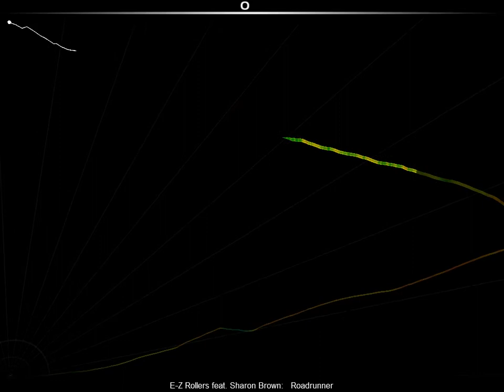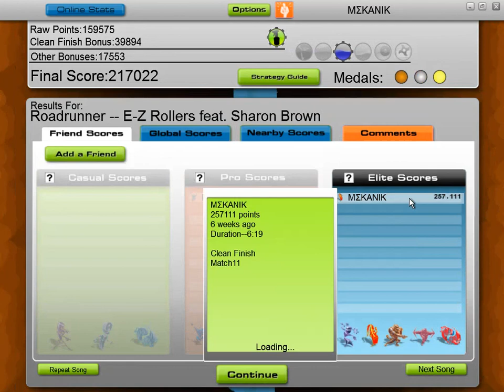Audiosurf - Roadrunner - E-Z Rollers feat Sharon Brown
Took a drive down memory lane with this track. Roadrunner is off the Lickable Beats LP which was one of the first LPs I spun. Such an amazing groove, hope you like.

And as always, photosensitive epileptics this is not a video you should watch without doctor's consent. Please view in a well lit room, and stay away from rabid sharks.